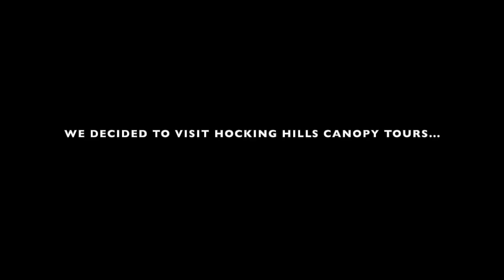WBOA S2E2 | Zip Lining Adventure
Hey WBC!

Myself and Briana went on a zip lining adventure at Hocking Hills Canopy Tours near Hocking Hills State Park, Ohio.  We had a blast on this zip lining course, and we hope you enjoy the video.

We apologize for the long hiatus.  We have very busy lives and our adventure seeking was put on hold for a bit, but I promise you we have more new content headed your way.  Stay Metal!